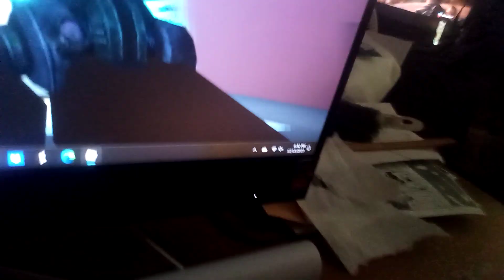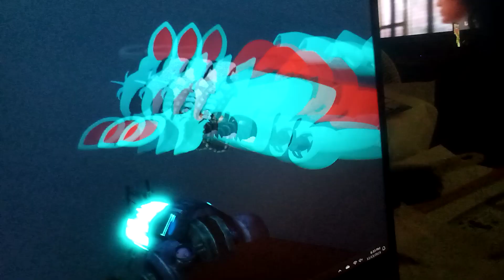King and Rosie arrive to the city